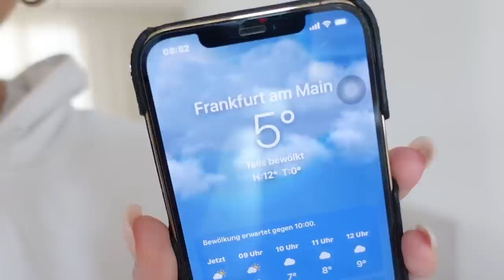Daily VLOG: Friseurbesuch, Schmuck Haul, Urlaubsplanung...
hey babes!!